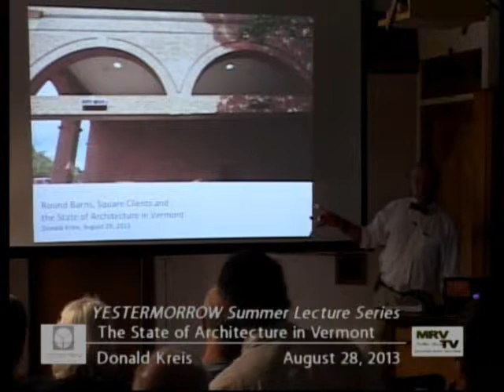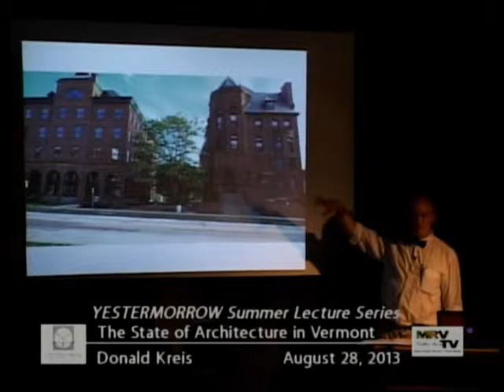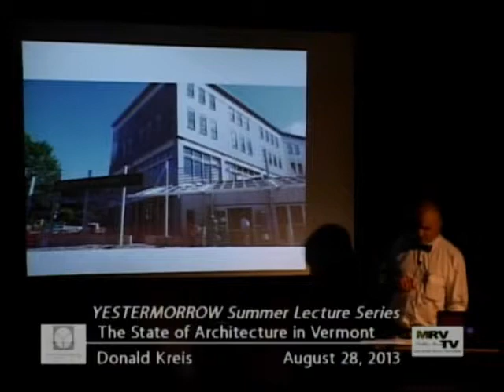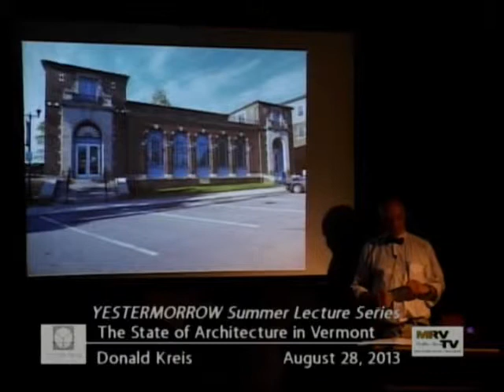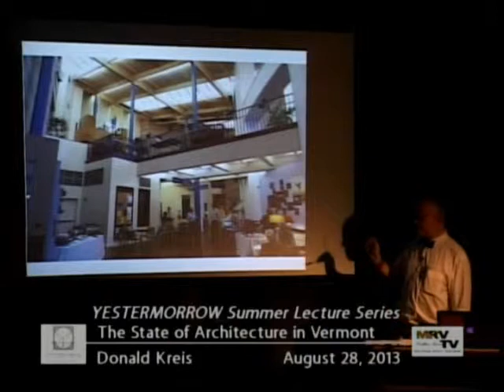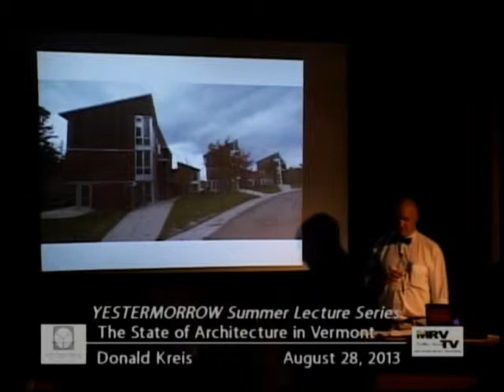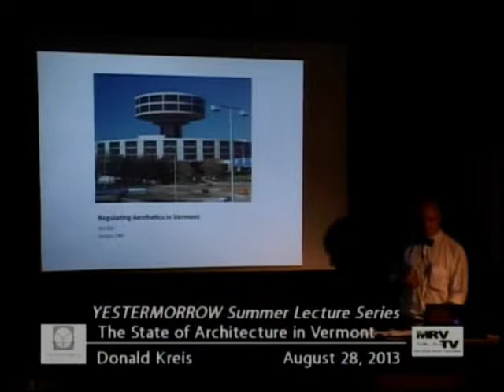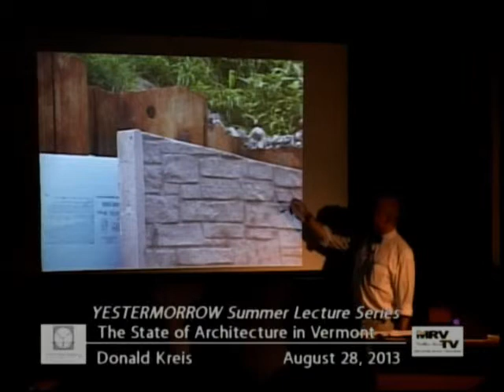Yestermorrow Summer Lecture Series 2013-Donald Kreis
Round Barns, Square Clients and the State of Architecture in Vermont- Donald Kreis